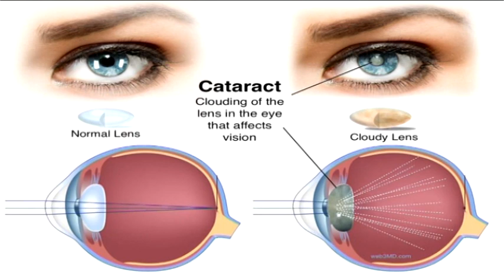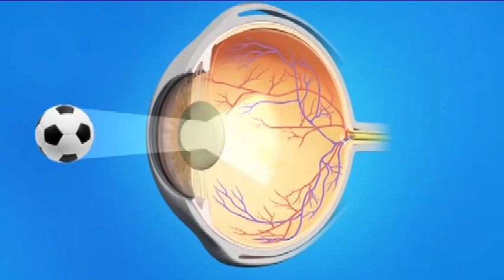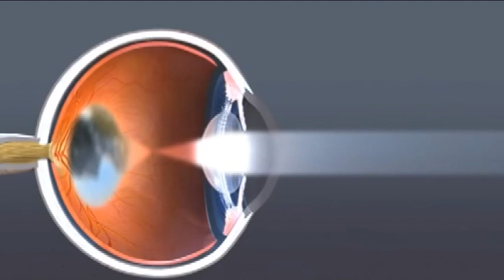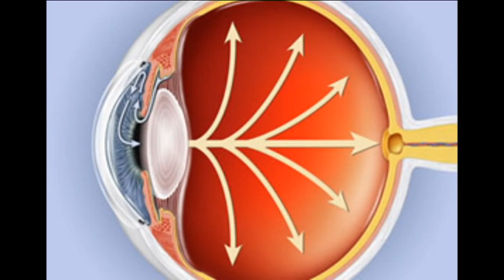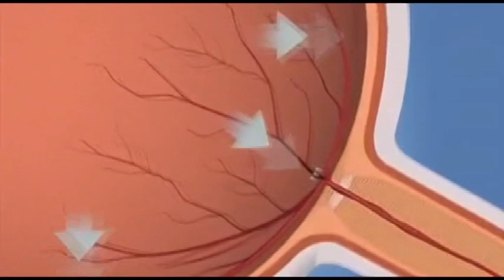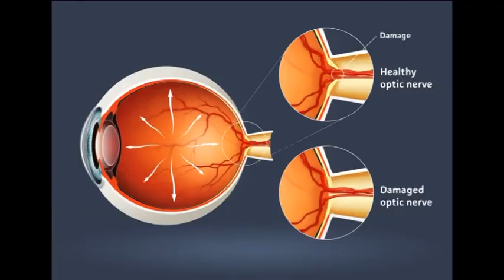Chikitsa aur Swasthya - Eye Diseases